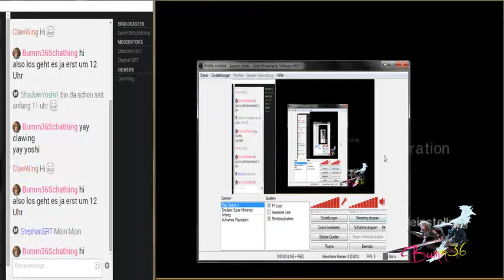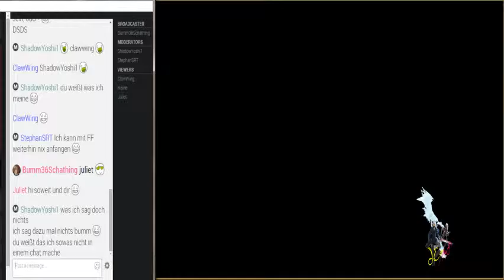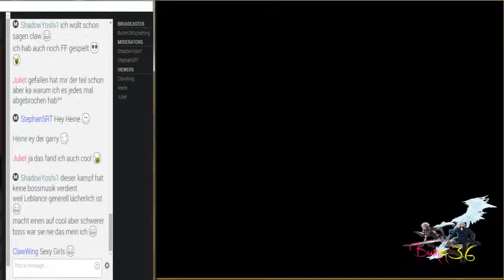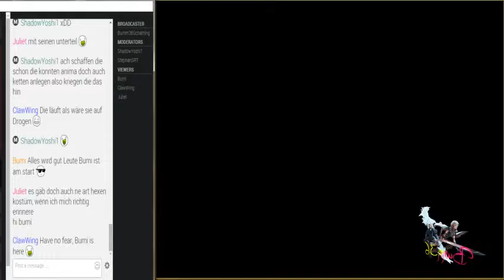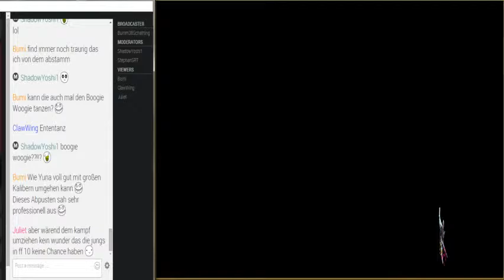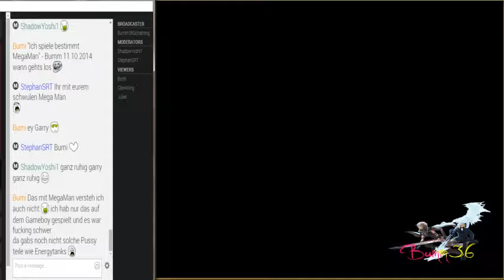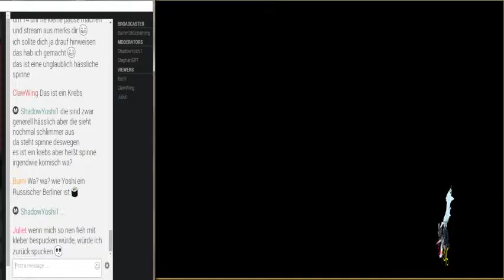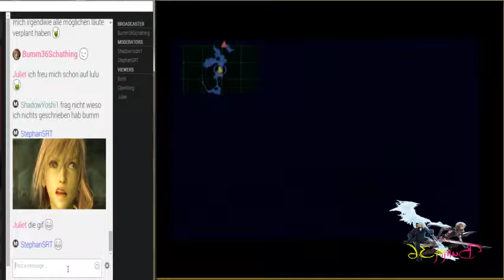19 Lets Stream am 11.10.2014 Teil 1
Meine E-Mail Adresse:
oder per Persönlicher Nachricht auf Youtube, aber bitte nicht in den Kommentaren, wenn es gar nicht zum Video passt!

"PlayStation" are registered trademarks of Sony Computer Entertainment Inc.
SCEE, 30 Golden Square, London W1F 9LD.
MAIN CHARACTER DESIGN: TETSUYA NOMURA, ALTERNATE COSTUME DESIGN: TETSU TSUKAMOTO. FINAL FANTASY, SQUARE ENIX logo are registered trademarks of Square Enix Co. , Ltd. Dobly, Pro Logic and the duble-D symbol are trademarks of Dolby Laboratories.

FOR HOME USE ONLY. Unauthorised copying, adaptation, rental, lendig, distribution, extraction, re-sale, arcade use, charging for use, broadcast, public performance and internet, cable or any telecommunications transmission, access or use of this product or any trademark or copyright work that froms part of this product are prohibited. Developed by Square Enix Co., Ltd.